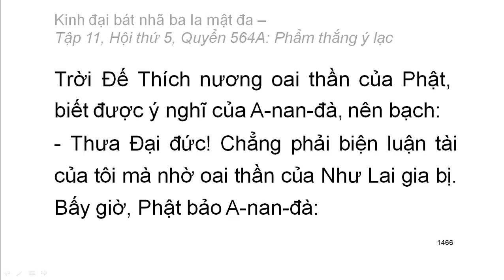600 quyển Kinh Đại Bát Nhã Ba La Mật Đa: Quyển .../600 (tiếp) (đọc lần 2) (rất hay)